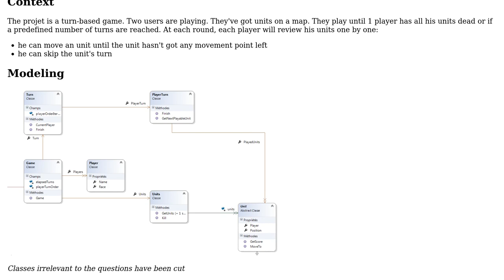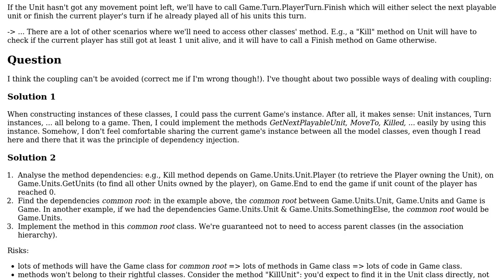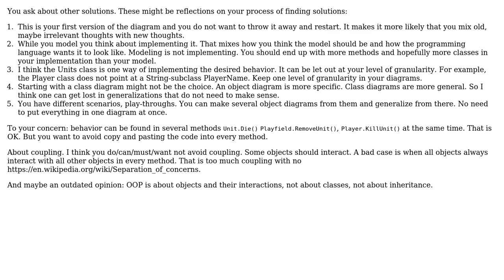Software Engineering: How to manage coupling in model classes?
With thanks & praise to God, and with thanks to the many people who have made this project possible! You are responsible for your own actions.